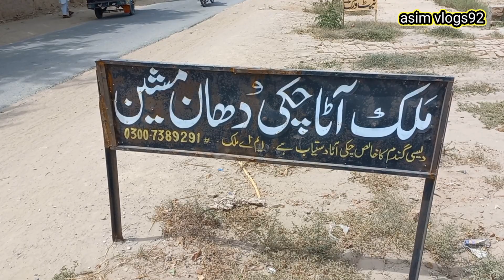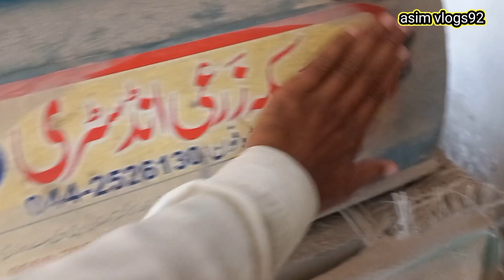chawal banane ki chakkimultansultans